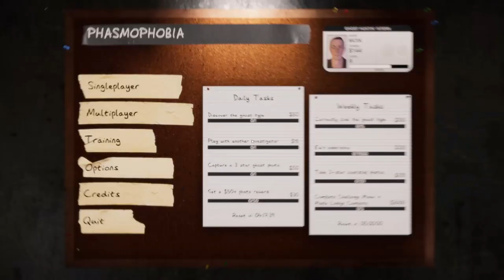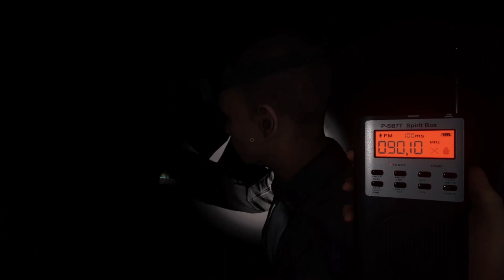Demonen Oproepen | Phasmophobia Deel 7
Mike, Stan, Maarten & Max gaan Demonen oproepen in Phasmophobia, zal het goed aflopen? Denk dit keer van wel